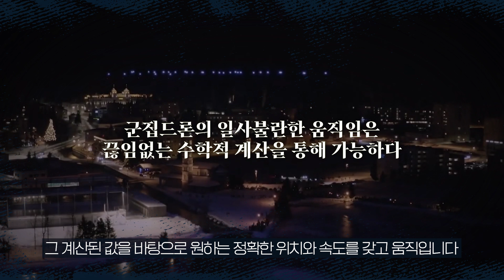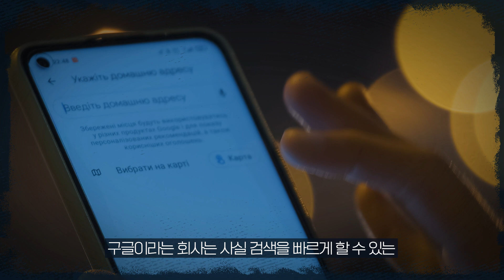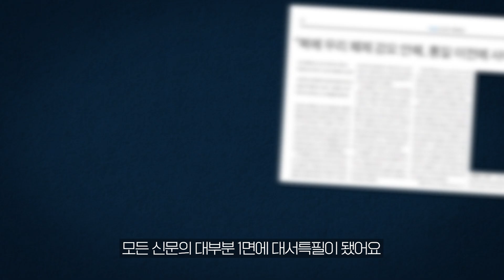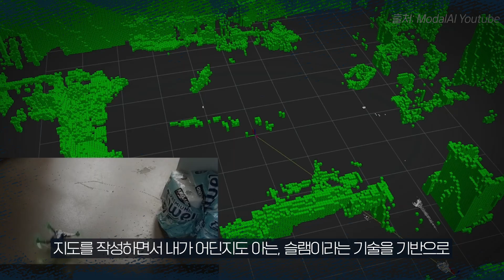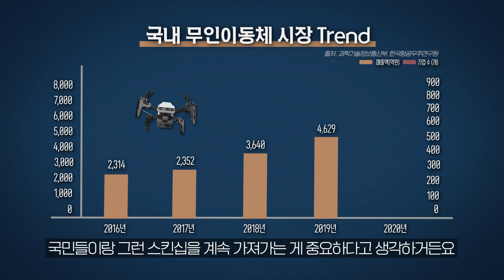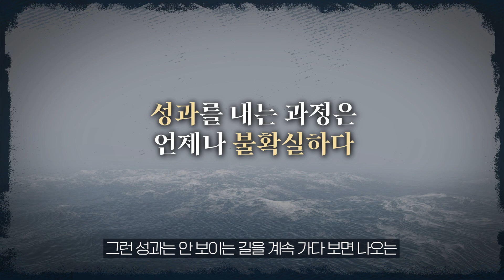[샤로잡다] 밤하늘을 수놓은 천 대의 드론쇼, 드론으로 이게 된다고? | 임현 대표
밤하늘을 수놓은 천 대의 드론쇼, 드론으로 이게 된다고?
  |  샤로잡다 X 임현 대표

00:00 오프닝
00:30 드론으로 무엇을 할까?
01:02 드론 라이트쇼를 구현하는 기술
03:45 드론 라이트쇼를 선택한 이유
08:44 미래기술로 뛰어드는 사람들에게